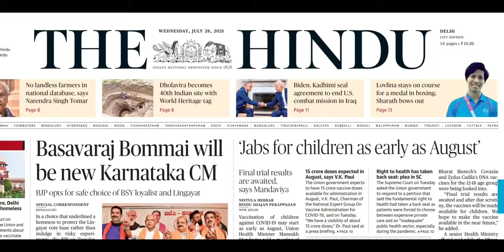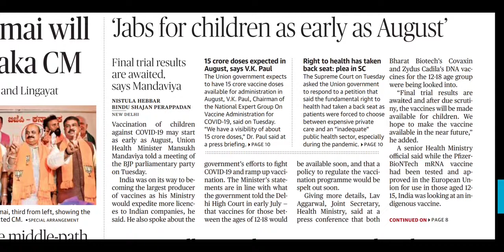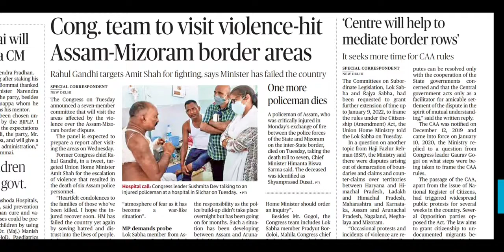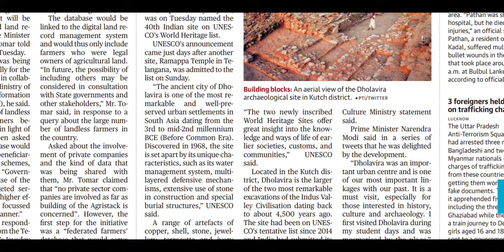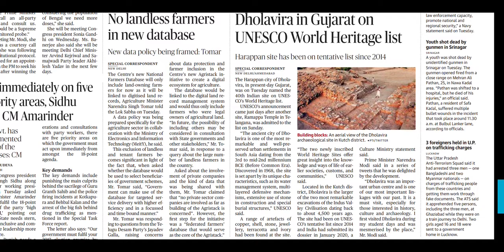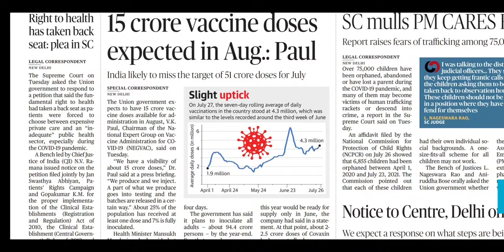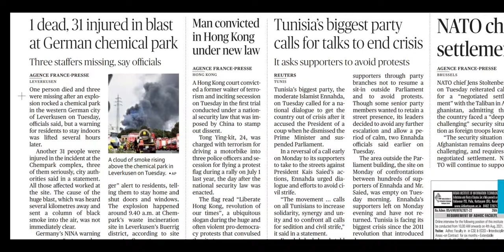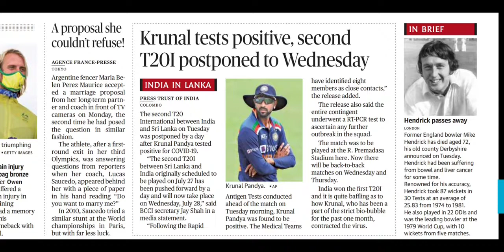The Hindu Daily Important news | 28 - July Current affairs | Abhi Veda| UPSC | BPSC | SSC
All important news of the Hindu within 10 min.
Stay updated about the world and our country..!
 By :- Abhi Veda